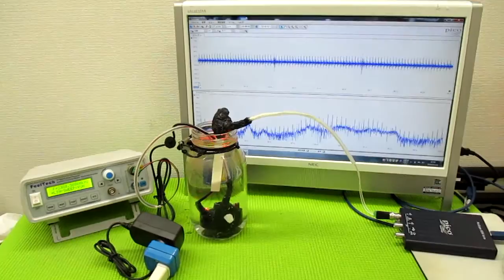複数の超音波発振制御技術